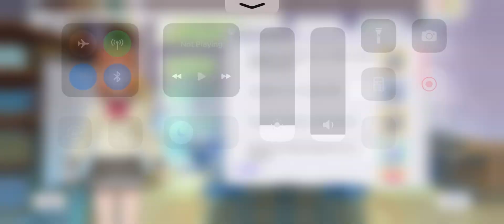[LLSIFAS] Bond Story - Chika Takami [A Tranquil Wind Blows]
Love Live! School Idol Festival: All Stars - Bond Story Chika Takami - A Tranquil Wind Blows

This is Bond Episode 28 - Alternate Dialogue Choice